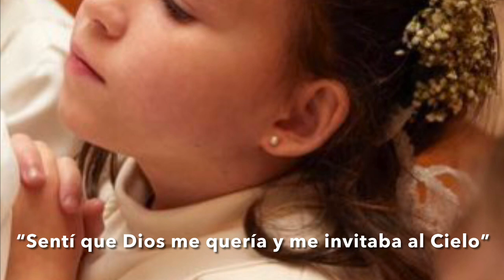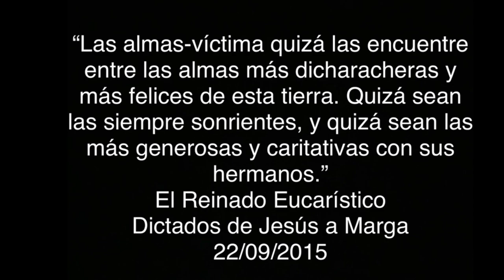''¡Quiero ser misionera ya!'' - Teresita Castillo de Diego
Teresa Castillo de Diego, o Teresita misionera, como la conocemos ahora, era una niña que se enamoró de Jesús.

Participaba diariamente de la Santa Misa, adoraba a Jesús Eucaristía en la Adoración para niños y transmitía la alegría a todos.

“Quiero ser misionera ya” dijo en el Centro Bethlehem de la VDCJ el 12 de diciembre de 2020 y comprendió muy bien que su misión era ofrecer su sufrimiento ''porque quiero llevar a los niños que no conocen con Jesús para que vayan al Cielo felices, para siempre siempre''.

"Ella era más del Cielo que de la tierra." P. Santiago Cantera, prior de la Abadía del Valle de los Caídos.

Song Title The Blessing - (CMG Song# 209936)
Writers Kari Jobe Carnes Cody Carnes Steven Furtick Chris Brown

Song title The Blessing (CMG Song 209936) Copyright 2020 Kari Jobe Carnes Music (BMI) Writers Roof Publishing (BMI) Worship Together Music (BMI) Capitol CMG Paragon (BMI) (adm. at CapitolCMGPublishing.com); Scriptures taken from the Holy Bible, New International Version, NIV, Copyright 1973, 1978, 1984, 2011 by Biblica, Inc.; Used by permission. "Biblica", "International Bible Society" and the Biblica Logo are trademarks registered in the United States Patent and Trademark Office by Biblica, Inc. Used with permission.